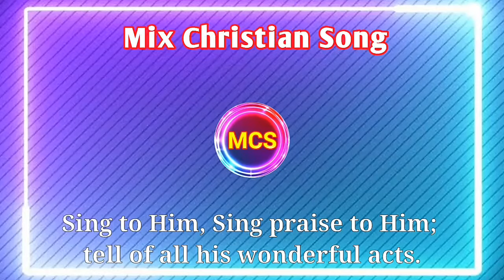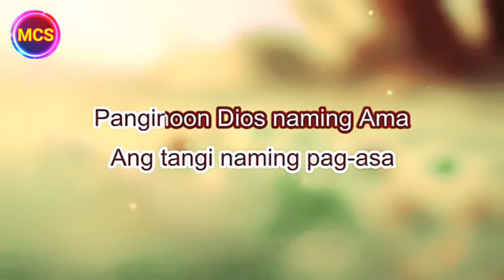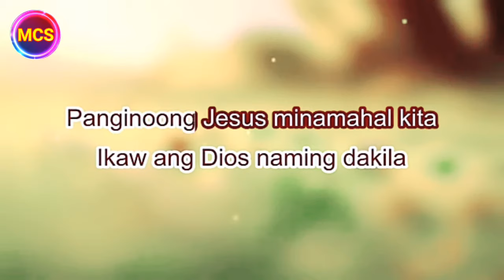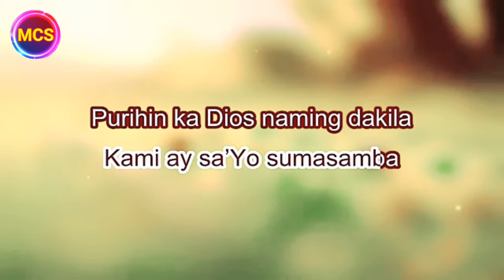Aming Panginoon Lyrics | Tagalog Christian Song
PS. FOR RELIGIOUS PURPOSE ONLY.